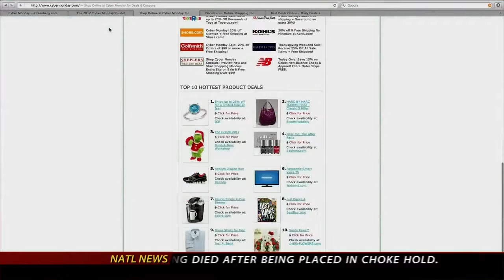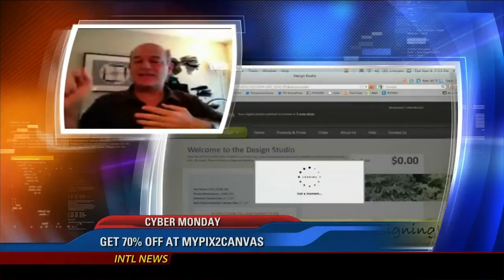ShopSavvy Featured on WFAA Daybreak with Steve Greenberg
In a recent roundup of the top websites and apps to use on Cyber Monday, tech expert Steve Greenberg suggested ShopSavvy among other top mobile shopping apps to scan and find the products your looking for at the lowest price.